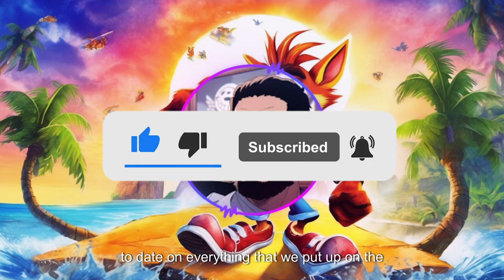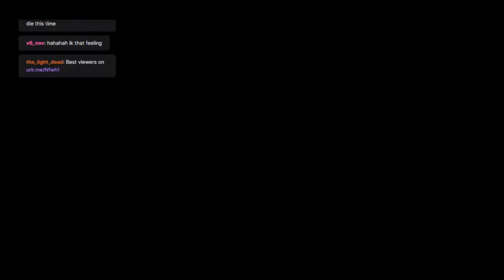Wasting Time With Time Trials, Crash Bandicoot 3 VOD Part 02